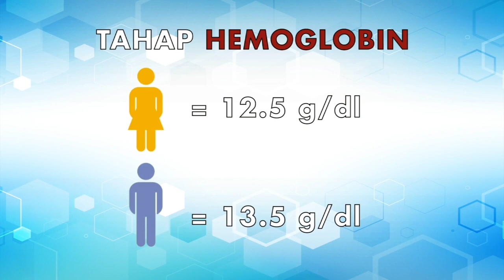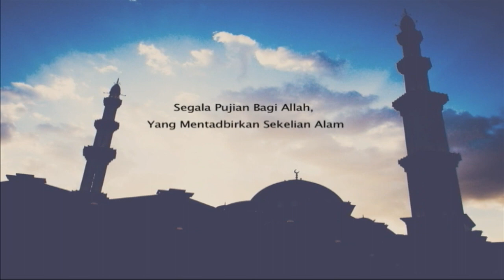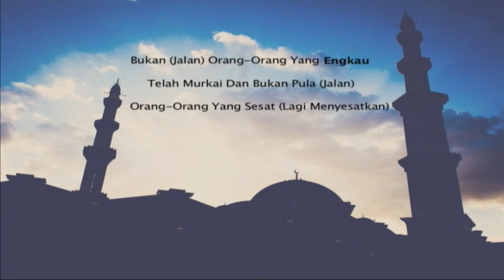TV3 Analog Startup 10 October 2019 06:30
00:00 PSA: Jabatan Insolvensi Malaysia Seksyen 33C, Akta Insolvensi 1967 (June 2018)
00:32 Pesanan Khidmat Masyarakat Ini Diberikan Oleh TV3
01:02 PSA: Adakah Layak Untuk Menderma Darah (August 2019)
02:02 Negaraku 2019
03:22 Al Fatihah
04:33 Raudhah by TV3
04:43 U Rating